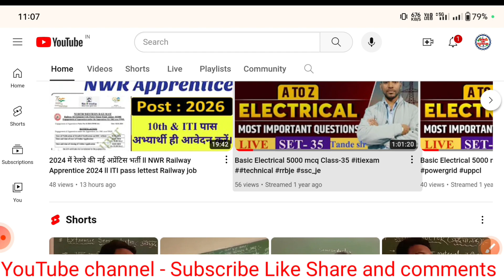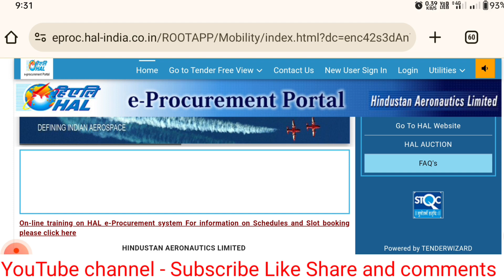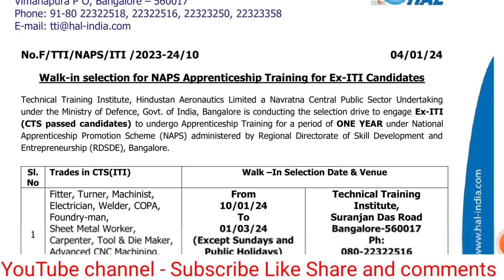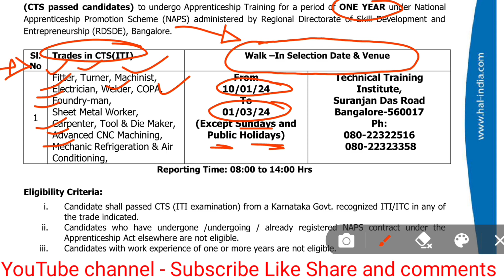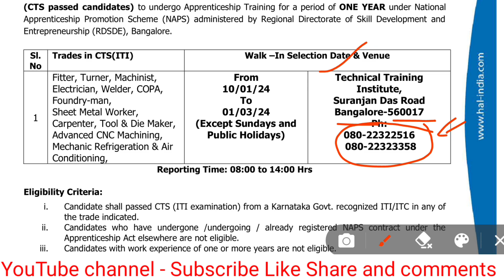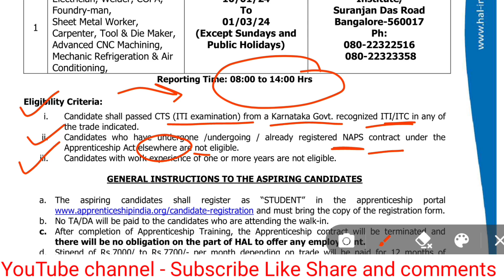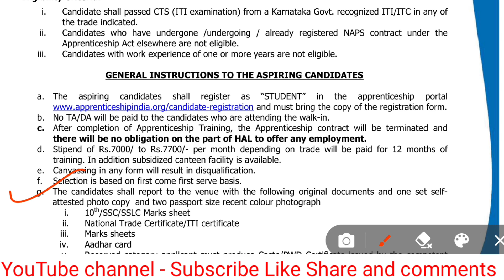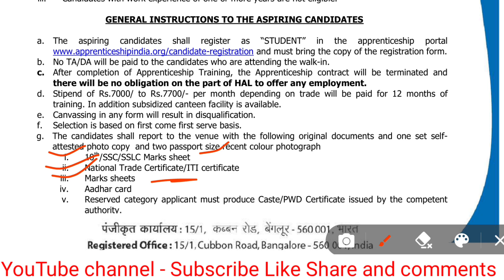HAL Karnataka ITI Recruitment 2024 ll Hindustan Aeronautics Ltd ll HAL ITI apprentice 2024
PDF download the telegram channel link.

MPPGCL 2023 // SSJE // RRB JE // ITI . TA // LA //  UPPGCL JE MPPSC ELECTRICAL ENGINEERING //ELECTRICAL MCQ - 2023

ITI/ Electrical MCQ Videos ==

          Magnet